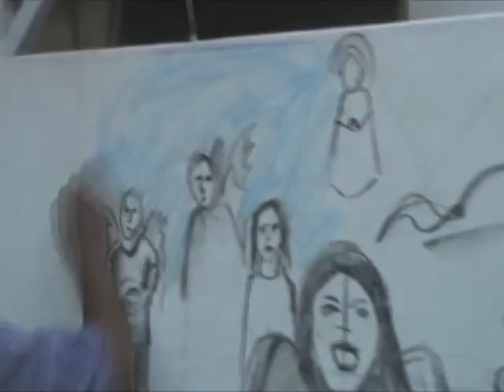Gauna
Dedicado a un gran artista y amigo..!